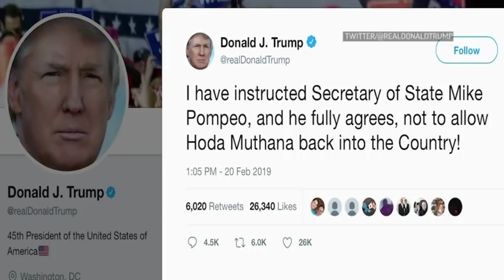Lawyer for woman who joined ISIS speaks out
The U.S. said Wednesday that an Alabama woman who joined the Islamic State group in Syria won't be allowed to return to the country with her toddler son because she is not an American citizen, a claim that was challenged by her lawyer. (Feb. 20) -- The Associated Press